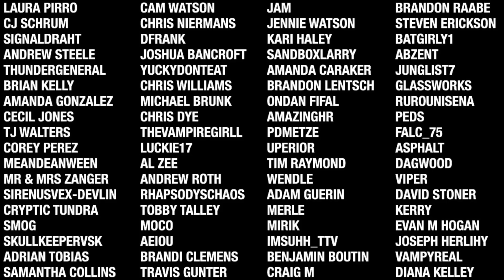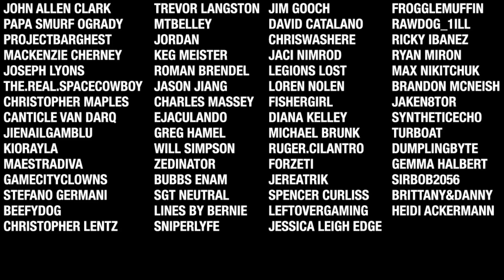7 Days To Die - Lucky Looter EP18 (What's the Z Stand For?)